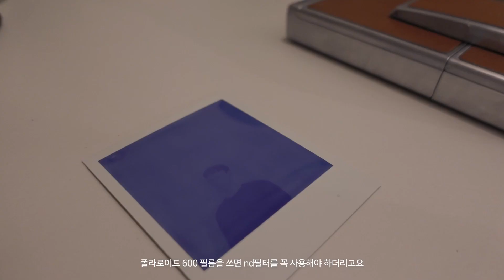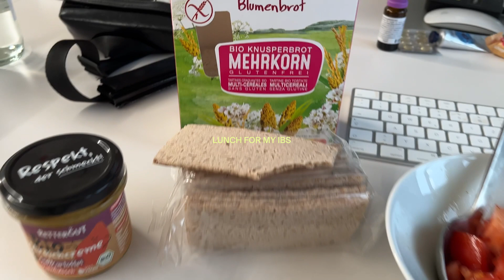Berlin vlog. 베를린 브랜드 디자이너의 새해 첫 출근. 바우하우스 전시. 새로운 임스 체어 🪑☕️ 하사미 포셀린 언박싱. 꿀레몬청 도전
설 잘 보내셨나요? 저희 집에 새로운 식구 임스체어가 생겼어요.
새해 회사 첫 출근도 했고 함께 바우하우스 전시 보러 가기도 했어요.
유난히 2주 동안 winter blues ☁️ 가 심했는데 얼른 베를린에 해가 보이기만을 기다리고 있어요. 잔잔하고 싱거운 저의 일상을 담아봤어요 👋

– links
LUCIA MOHOLY 바우하우스 전시
Bauhaus Shop
Knesebeckstraße 1-2, 10623 Berlin